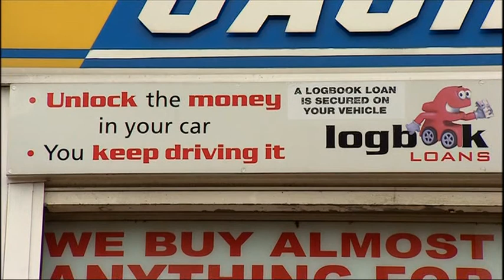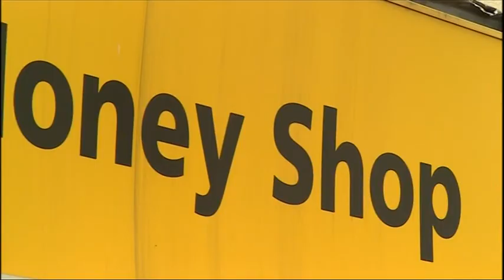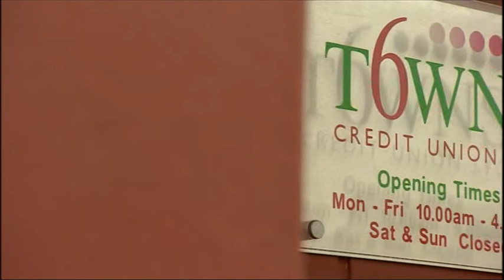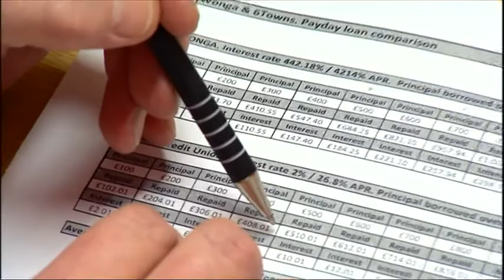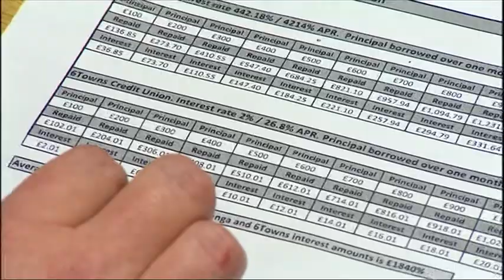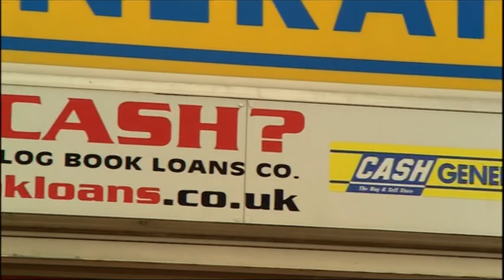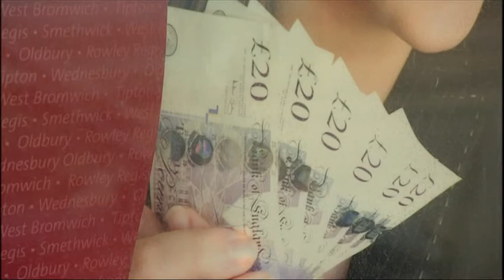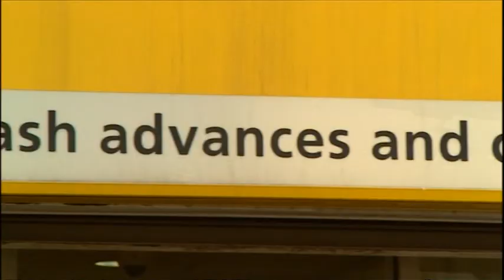6Towns Credit Union on the BBC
6Towns Credit Union featured on the BBC Midlands 'Inside Out' programme.
The credit union exists for people who live or work in Sandwell in the West Midlands and have recently launched a PayDay loan facility.
The interest rate for these loans will be 26.8% APR and the BBC wanted to highlight the comparison between that rate and the products offered by many of the loan companies that advertise on the television and are increasingly appearing on our High Streets.